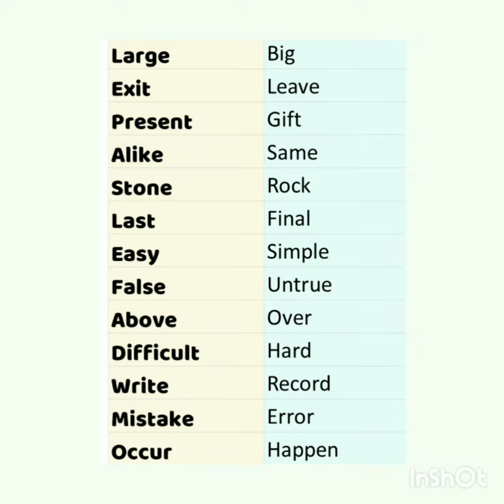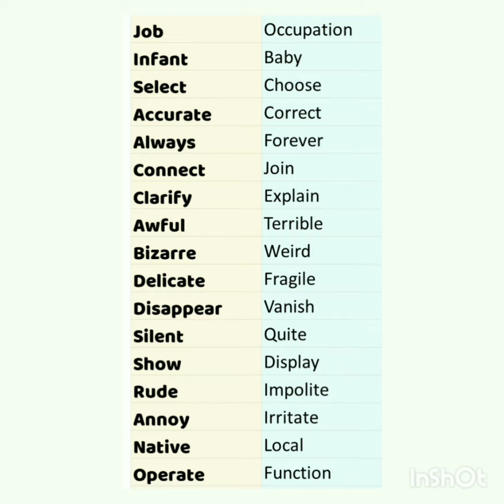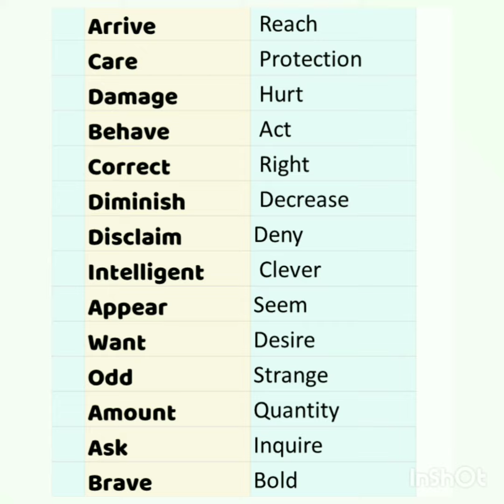Hundreds of synonymous words in English